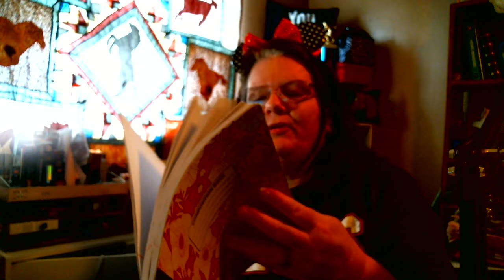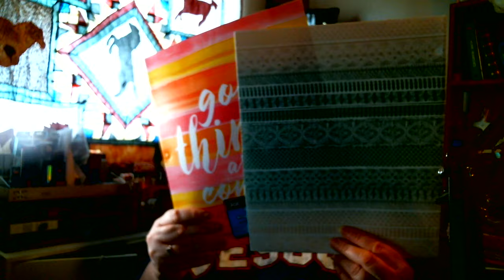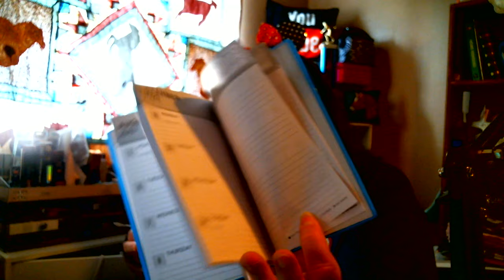(Closed) Back To School Giveaway For 2019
1. The rules are you must be 18 or older unless you have your parent's permission because you will be sharing your address with me.

2. You must be showing as a subscriber to my Channel and I will check so if you have setting on private you will not be entered.